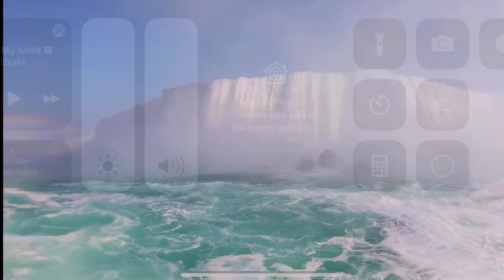Ineligible Trailer David Morgan